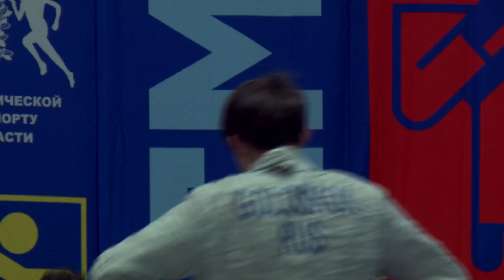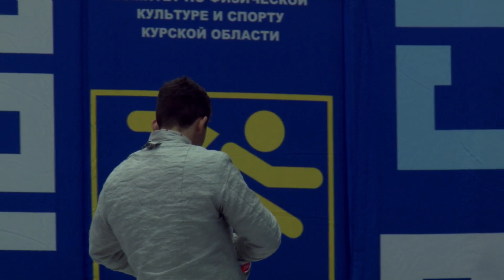Полуфинал. Саратовская обл - Новосибирская обл-2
Сабля юноши (командные соревнования) ФИНАЛЫ